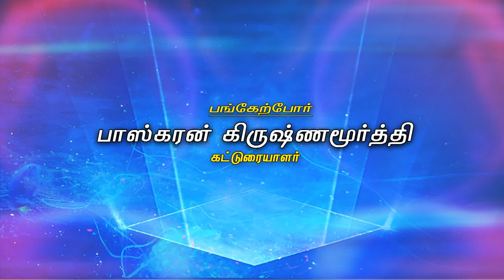பிரதமர் மோதியின் அமெரிக்க பயணம் உலக அரங்கில் புதிய மைல் கல்